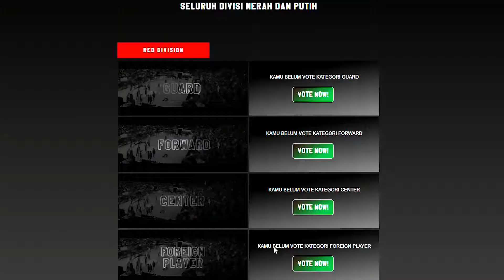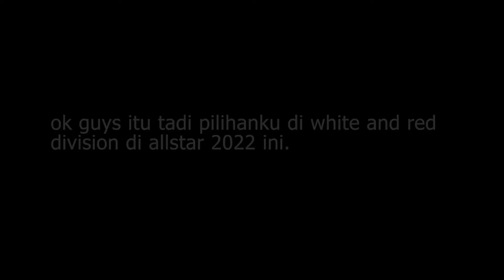IBL ALLSTAR 2022 VOTING BY ME, SIAPA AJA AND KENAPA LANGSUNG NONTON YA!!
IBL ALLSTAR PILIHANKU DI 2022 KALI INI.

Terima kasih untuk kalian yang sudah menonton channel ini.

Ingin menjadi pemain basket & pelatih basket yang baik dan benar tapi bingung darimana? Pusing karena banyak channel cara bermain basket dan menjadi pelatih basket yang belum tentu tepat untuk kita? Jangan khawatir, channel ini akan membahas lengkap tentang dunia basket secara rinci dari pengalaman dan pengetahuan basket, cara menjadi pemain basket dan pelatih basket dari A-Z , awal mulai latihan basket sampai awal mulai menjadi pelatih, bagaimana menjadi pemain nasional dan pelatih nasional timnas basket Indonesia dan masih banyak lagi.
Kita akan bahas apapun yang berkaitan tentang bola basket Indonesia, dari Liga basket Indonesia, pertandingan basket antar sekolah, tanding basket antar klub, dapat beasiswa dari basket,  sampai kehidupan sehari- hari pemain basket.